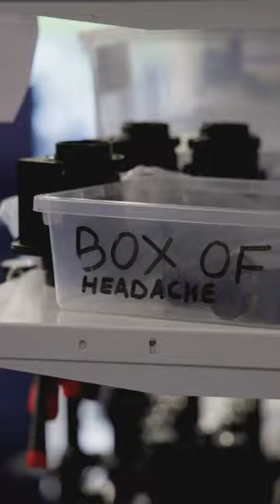A tour of the Pulsar Factory in Lithuania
Our very own presenter and Pulsar Pro-Staff Team member, James joined the rest of the European Pro-Staff Team in Lithuania recently for a few days of product testing and meetings.

One of the highlights of the trip was a tour of the Pulsar Factory in Vilnius where every device is assembled, calibrated and tested by hand.